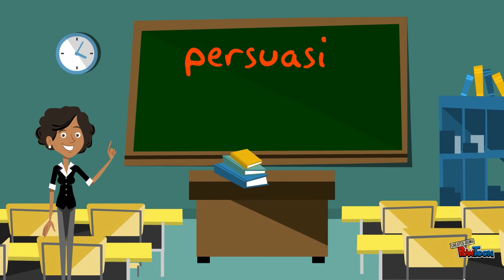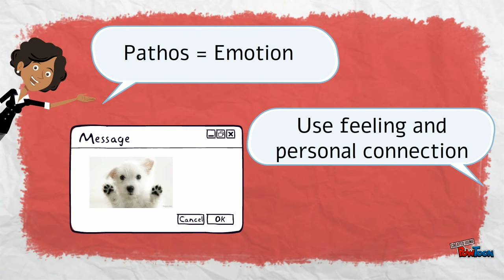Introducing Logos, Ethos, Pathos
Using persuasive appeals to make your argument more convincing.-- Created using PowToon -- Free sign up -- Create animated videos and animated presentations for free.  PowToon is a free tool that allows you to develop cool animated clips and animated presentations for your website, office meeting, sales pitch, nonprofit fundraiser, product launch, video resume, or anything else you could use an animated explainer video. PowToon's animation templates help you create animated presentations and animated explainer videos from scratch.  Anyone can produce awesome animations quickly with PowToon, without the cost or hassle other professional animation services require.